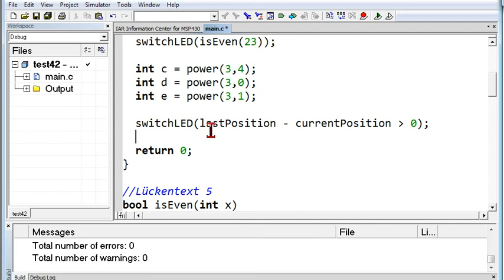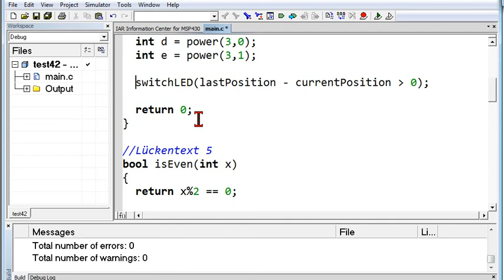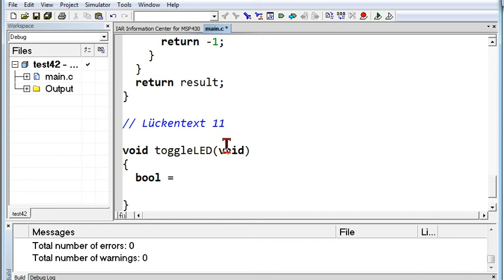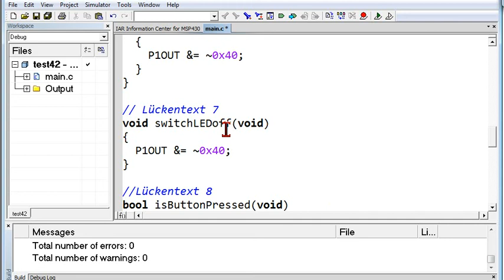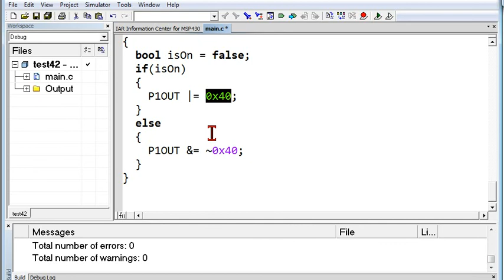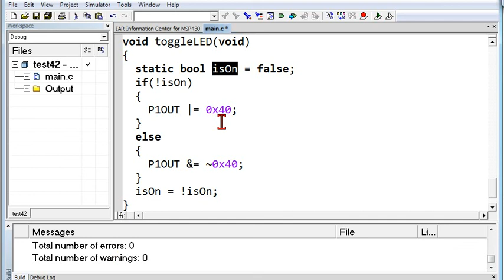03.05 Call by Value, statische Variablen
Alle Videos hintereinander in der Playliste zu Informatik 1, Winter 2010/2011:
To view a copy of this license, or send a letter to Creative Commons, 171 Second Street, Suite 300, San Francisco, California, 94105, USA.